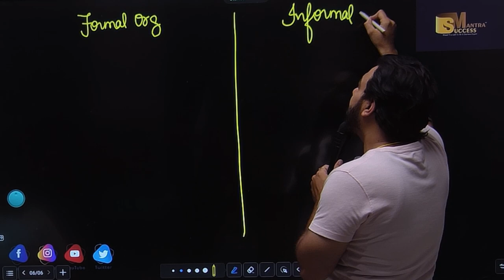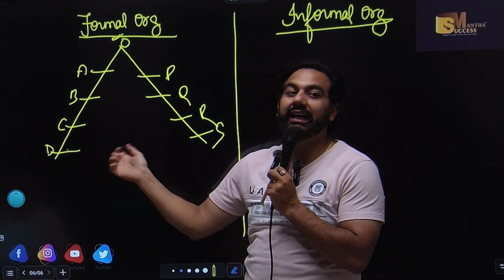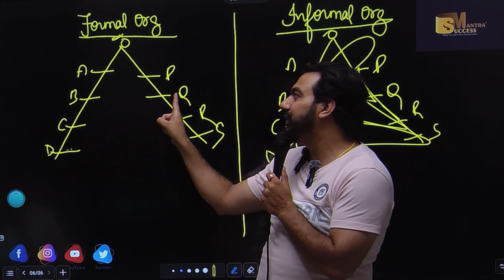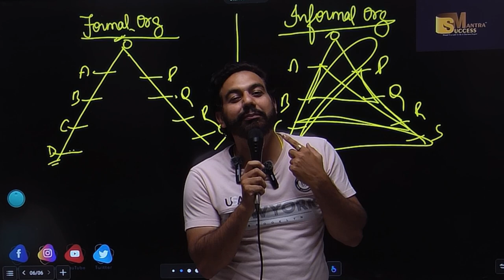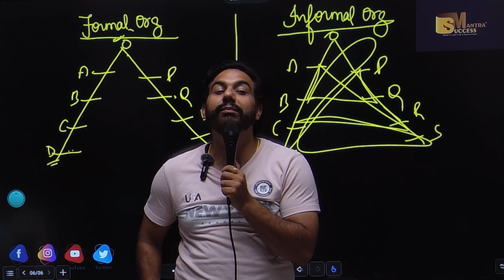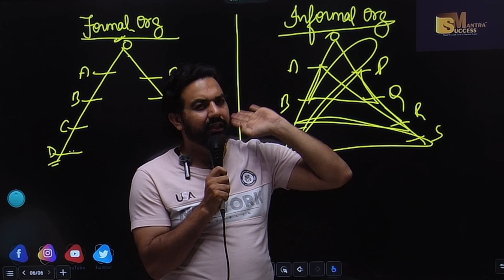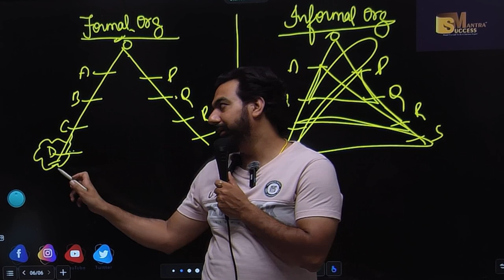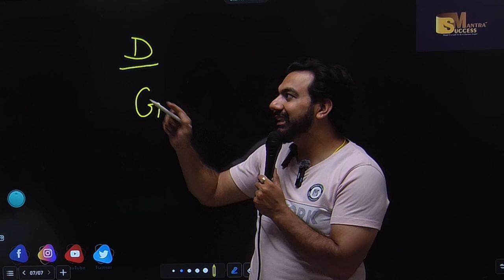Formal Vs Informal | Chapter-5 | Organising | Class-12 | Business Studies | CA MANISH KALRA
In this video you will learn the topic:Formal Vs Informal | Chapter-5 | Organising | Class-12 | Business Studies | CA MANISH KALRA

bop
economy
financial market
government budget class 12
green revolution
sole proprietorship
success mantra
11 me kon sa subject lena chahiye
12 economics chapter 4
12th accounts chapter 8
3000 loan kaise le
5 year plan
account class 11
accounting equation
account class
accounts theory
accrued
adjustment